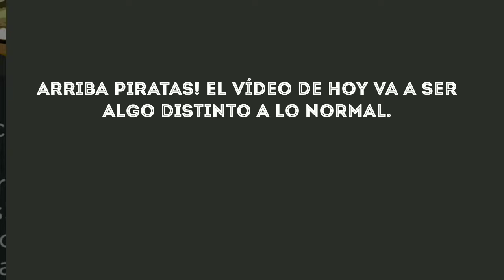Dragon's Life / Roblox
Arriba Piratas!

En el vídeo de hoy les muestro otro juego de Roblox, dragon's life. Personalmente me ha encantado, y me encantaría jugarlo con vosotros.

Espero que os guste este mini tutorial de cómo se juega y hasta la próxima 💜!